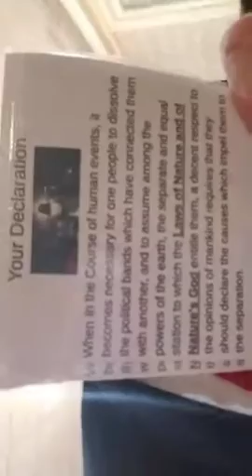Stanley Cover delivering God's word at Texas Minority Coalition Inaugural Banquet at Willow Brook